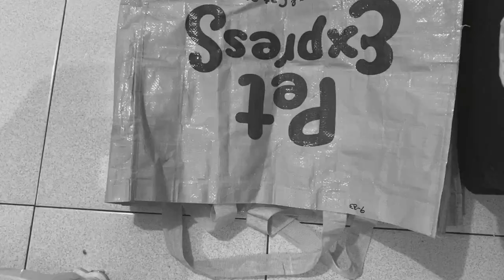Another Short Horror Movie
Sound Effects:
Heart Beat [SOUND EFFECT]